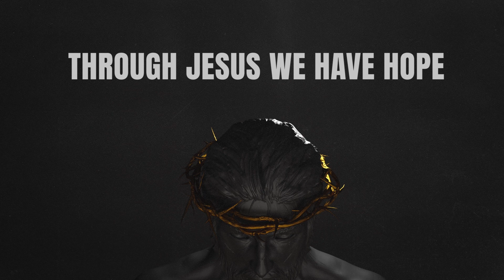Conquer Adult - Bumper Video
With unlimited graphics, videos, communication plans, and more, you'll never mess with figuring out templates or share last-minute social posts again. If you're ready to save time and look awesome—you're ready for Church Media Squad.

Video Designer: Ramiro Castillo